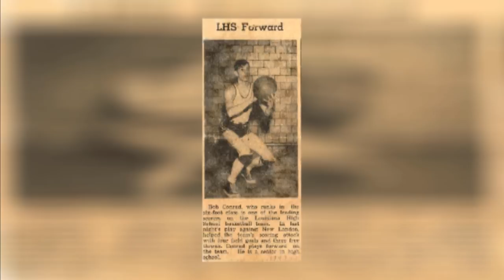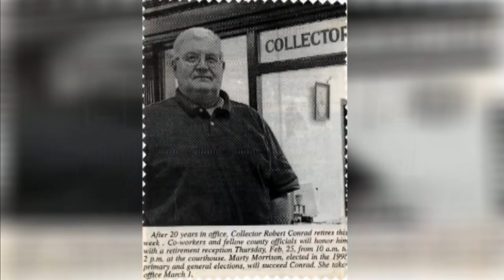Robert Conrad Tribute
Memorial tribute to Robert A. (Bob) Conrad.  Vocals by his granddaughter, Ashtyn Lagemann